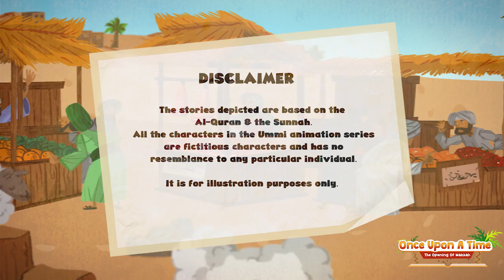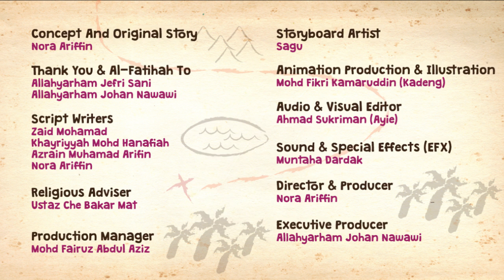UMMI (S02E09) Part 3 | THE OPENING OF MAKKAH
Atan was playing a video game while being accompanied by Putri, who was waiting for her turn to play. Putri lost patience and began to complain, causing Atan to lose in the game. Putri then took the joysticks to play the video game but she lost shortly after. Atan quickly took back the joysticks from Putri and laughed as he teased Putri. Putri burst into tears. Ummi was shocked to see what was going on and immediately turned off the TV and video game. Trying to ease the situation, Ummi urged them to reconcile and begin telling the story of the conquest of Mecca by the Muslims. Both Putri and Atan sought forgiveness from each other after listening to the story.